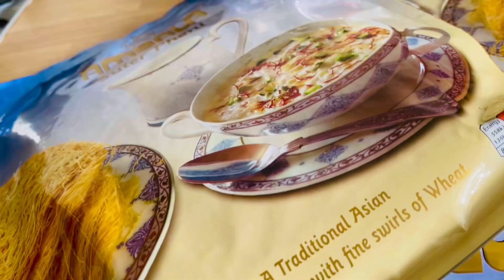Eid Vlogz 2022||Celebrating Eid with all the family members||প্রবাসে পরিবারের সবাইকে নিয়ে ঈদ উদযাপন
Eid vlog# Eid Anand#Eid Happy#Eid Mubarak
সবাইকে ঈদ মোবারক এবং আমার ইউটিউব চ্যানেলের পরিবার থেকে সবাইকে অনেক অনেক ঈদের শুভেচ্ছা আশা করি ভিডিওটি আপনাদের ভালো লাগবে ভাল লাগলে অবশ্যই লাইক কমেন্ট এবং শেয়ার করে আমার পাশে থাকবেন

Happy Eid Mubarak to everyone and from the family of my youtube channel. I hope you like the video.